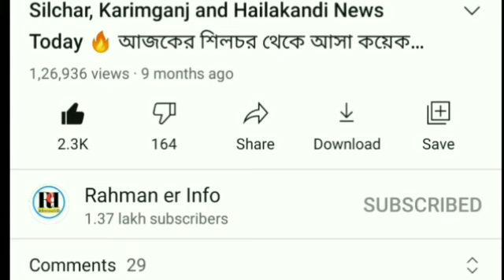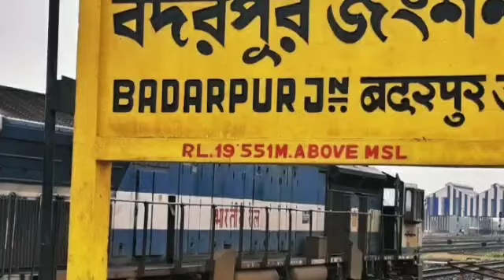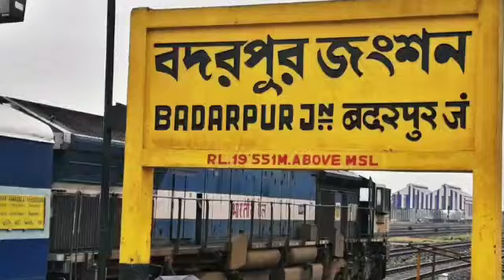অসমের নতুন মূখ্যমন্ত্রী ? | Silchar Karimganj and Hailakandi News Today | আজকের সকালের খবর